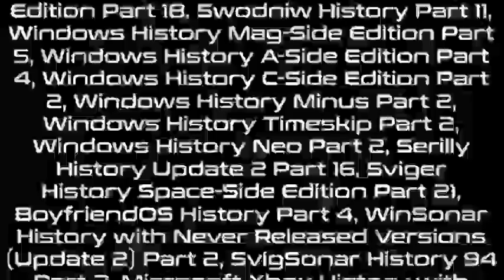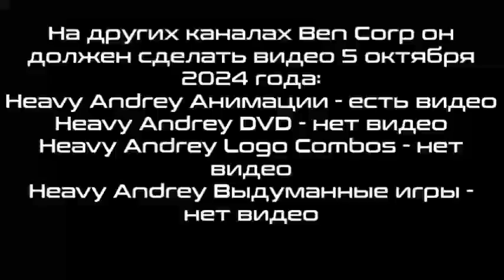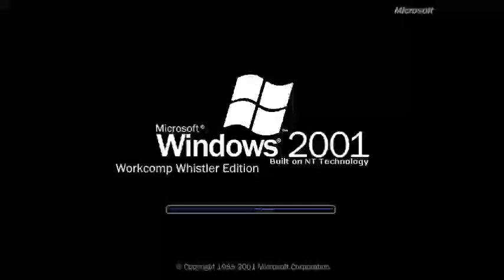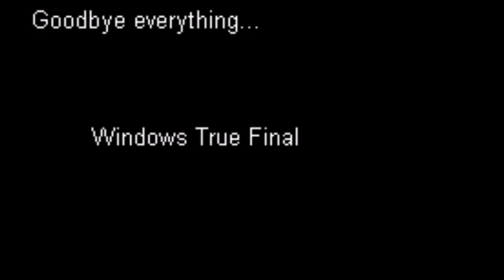Бонусный микс 389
В этом миксе:
1-179. W2HwNRV to 26th Century Electronical Channel OS Histories Part 99
180. Windows 2001 Never Released 3
181. PowerOS 26th Century Green Button History Final Part
182. PowerOS 26th Century Cyan Button History Final Part
183. PowerOS 26th Century Blue Button History Final Part
184. PowerOS 26th Century Brown Button History Final Part
185. PowerOS 27th Century Green Button History Final Part
186. PowerOS 27th Century Cyan Button History Final Part
187. PowerOS 27th Century Blue Button History Final Part
188. PowerOS 27th Century Brown Button History Final Part
Credits: